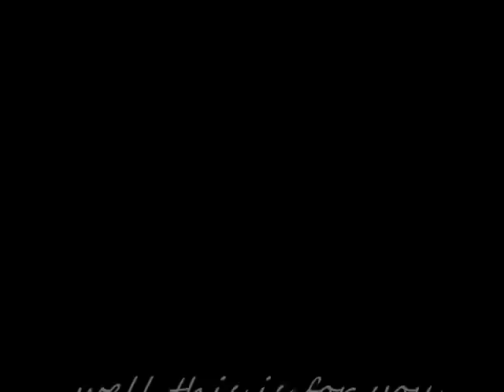Jerking..for Young Bizzy Song: Jerking and Surfing..Addictive Jerkers..!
this video is made for Young Bizzy.. Ayo, we give you your Props.. much support..(: